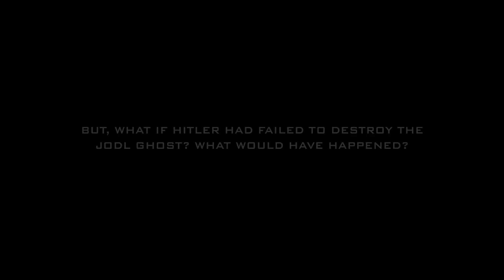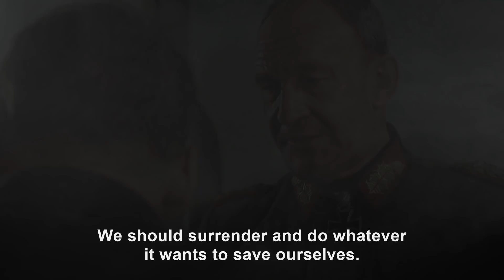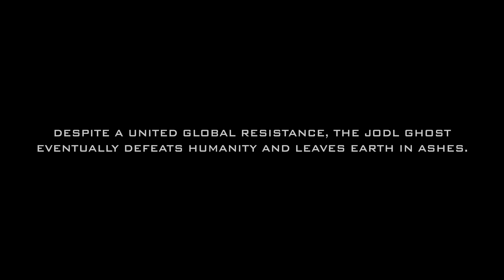The Jodl Ghost IV